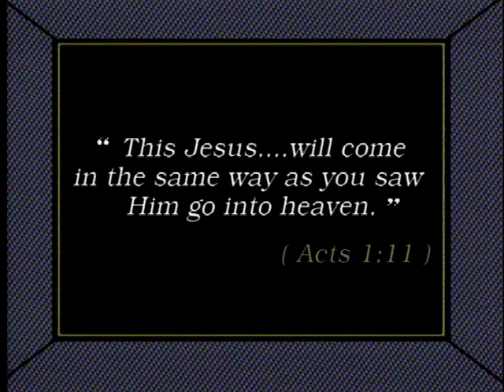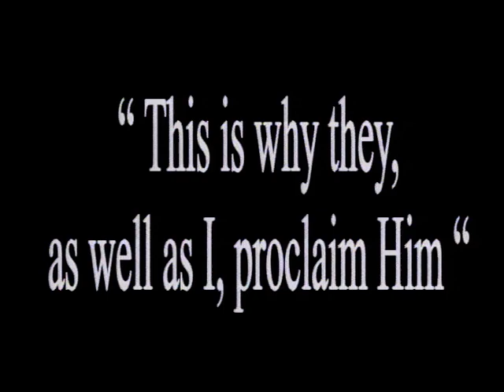JESUS ASCENDS INTO HEAVEN - Jesus: a Kingdom Without Frontiers ep. 25 - EN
Mary Magdalene, having seen Jesus alive once more, runs to tell the disciples, but they do not believe her. Peter and John rush to the sepulchre, but they find the tomb empty. The elderly priests of the Sanhedrin give money to the guards so that they might say Jesus’ tomb was broken into by his disciples. Meanwhile, two disciples ,Cleopa and another, going on foot from Jerusalem to a village called Emmaus, they meet the Lord on the way. They return to Jerusalem to tell it to the Apostles. After Jesus appears to the Apostles as well and only Thomas, who was absent, has doubts. But Jesus appears again to the Apostles, this time in the presence of Thomas, and arranges to meet up with them in Galilee. One morning, after a night’s fishing, Jesus appears to his disciples while they are off. After having eaten with them, Jesus takes his leave, sending them to preach the Good News to all Nations of the Earth.